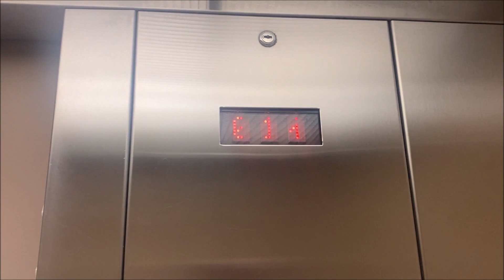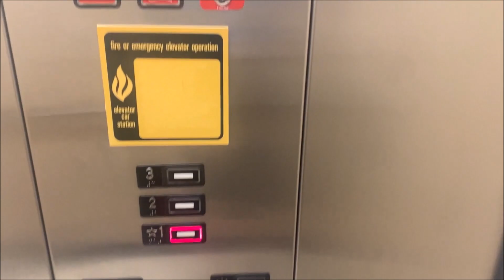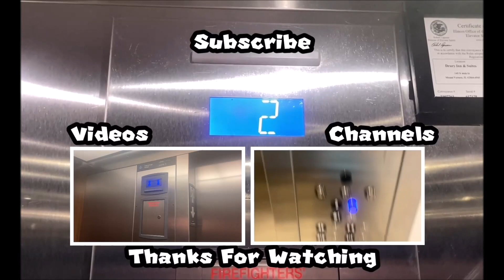KONE Elevator At Holiday Inn and Express in Colby Kanas